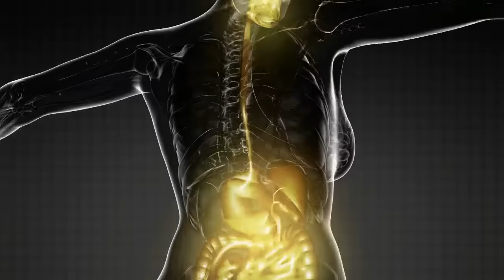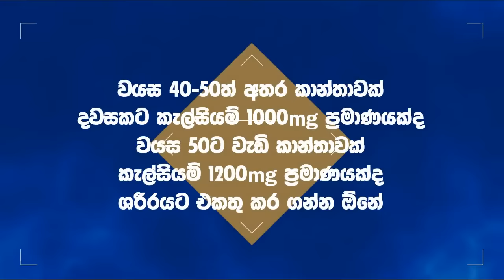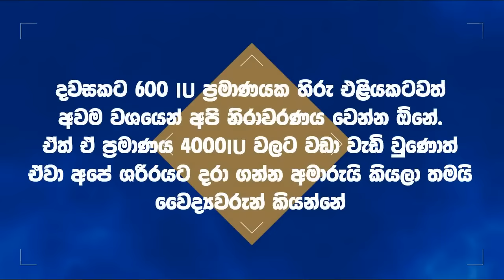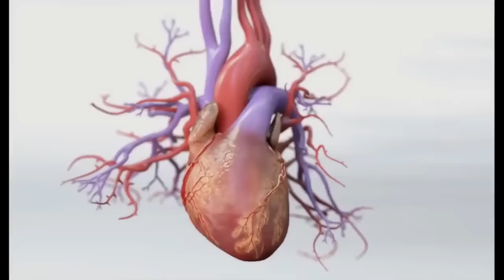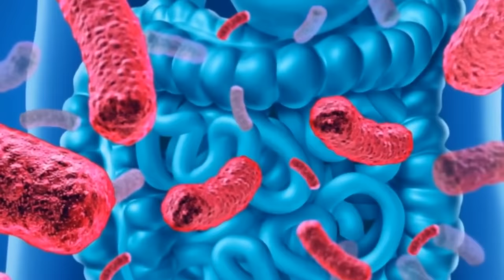වයස අවුරුදු 40 පසු තරුණව සිටීමට කාන්තාවක් ගත යුතුම විටමින් වර්ග 7ක් | Vitamins You Need After Age 40